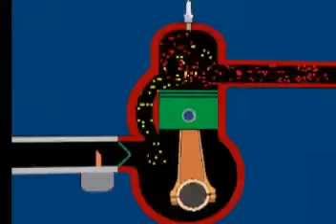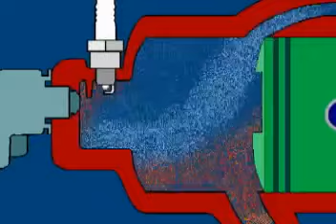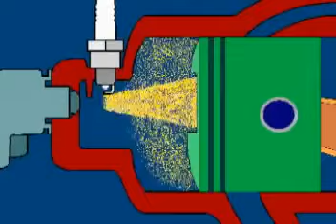2 stroke outboard Vrs 4 stroke outboard